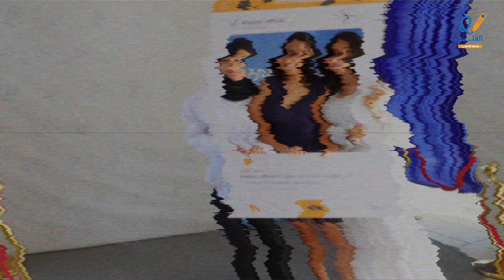حفل مفخرة القلم 2024